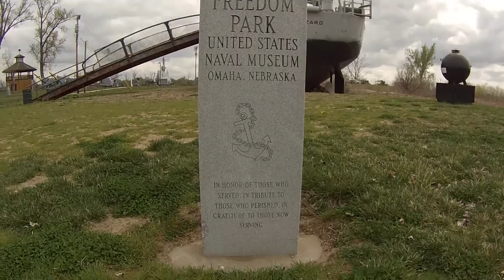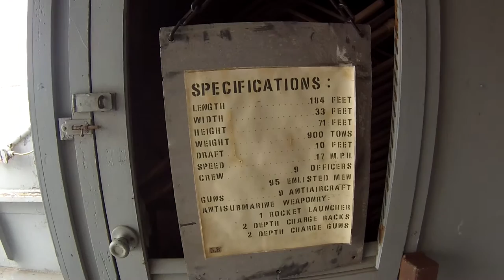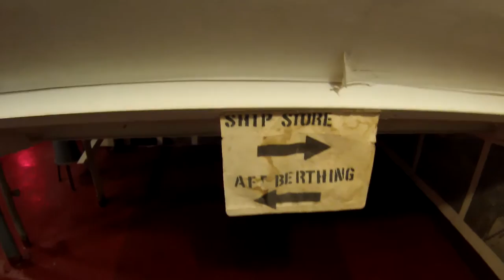Aboard the U S S Hazard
Today we take a tour of the U.S.S. Hazard in Omaha, Nebraska. This ship was a Minesweeper in the early 1940s.